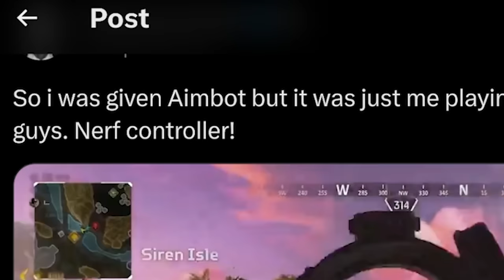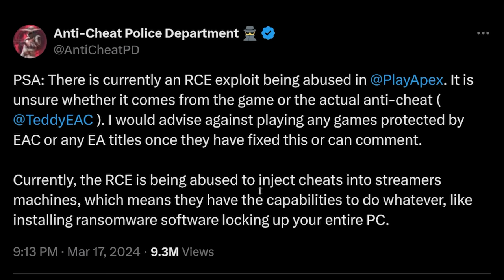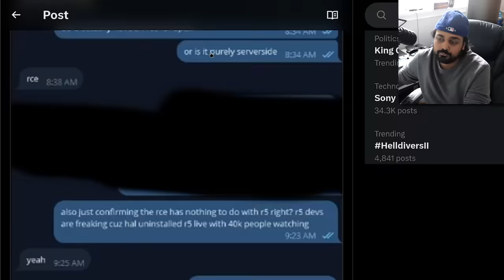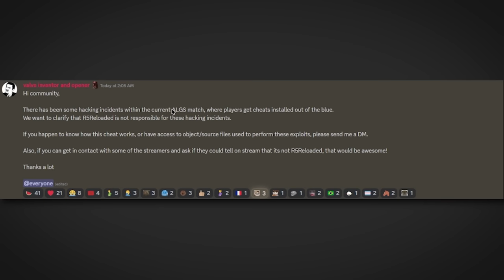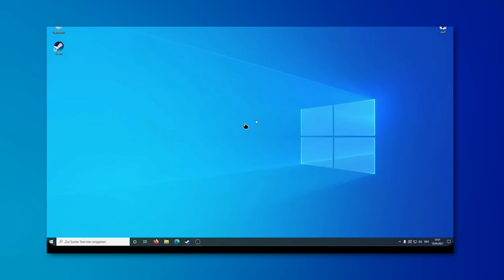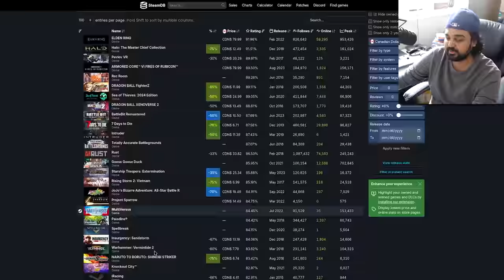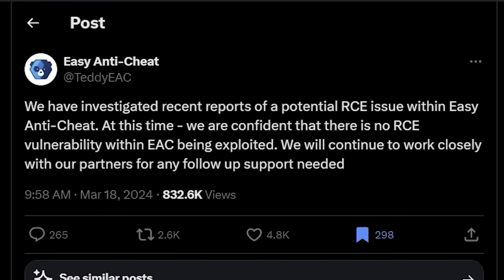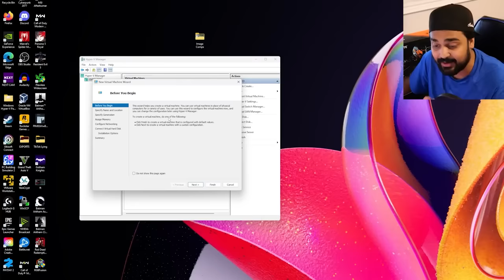Don’t Play Apex Legends Right Now...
Hello guys and gals, it's me Mutahar again! This time we take a look at what appears to be a situation where a RCE exploit may be lurking inside Apex Legends or potentially it's anti-cheat systems.